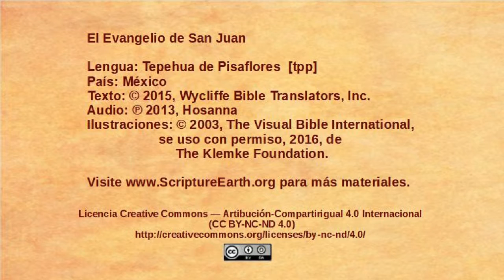Tepehua de Pisaflores - John 21:1-25 - Jesus at the Sea of Galilee [tpp]